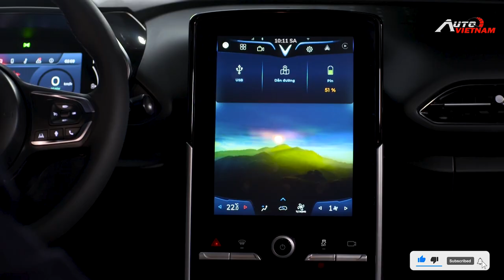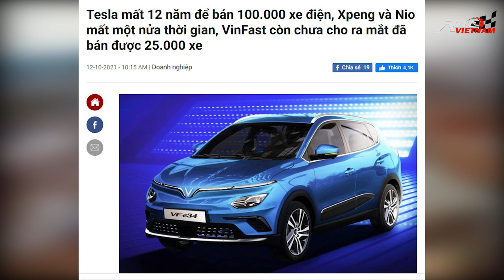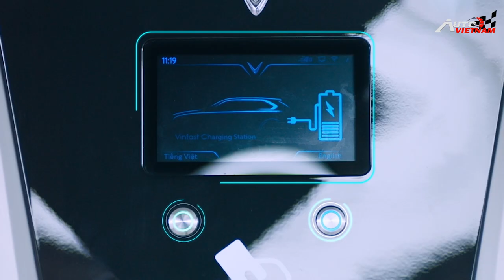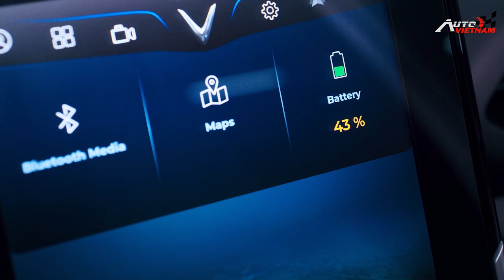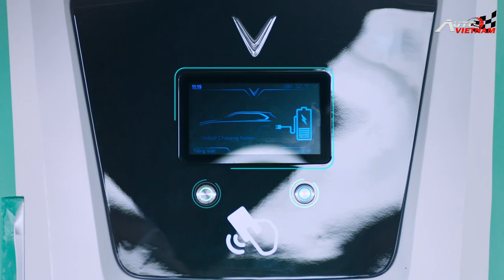Ra mắt Vinfast VF e34, sự kiện thay đổi thị trường ô tô Việt Nam.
-Vậy là chiếc xe Vinfast VF e34 đã chính thức được ra mắt tại Việt Nam, thông qua hình thức trực tuyến, để đảm bảo công tác phòng chống dịch bệnh covid-19. Đây là sự kiện lịch sử có 102 được tổ chức trong năm nay, của nghành công nghiệp chế tạo ô tô Việt Nam, mở ra một kỷ nguyên chế tạo cơ khí, máy móc, mà trong số đó đỉnh cao là xe điện. Chúng ta thấy gì từ sự kiện lịch sử này... hãy cùng chúng tôi đi sâu vào phân tích và mổ xẻ,để đưa ra những bình luận dự đoán cho tương lai của thị trường ô tô trong nước và quốc tế. Xin chân thành cảm ơn...
-THIẾT KẾ WEBSITE Ô TÔ CHUYÊN NGHIỆP